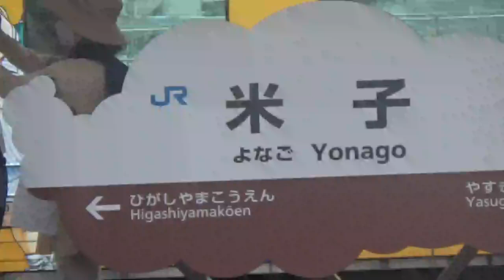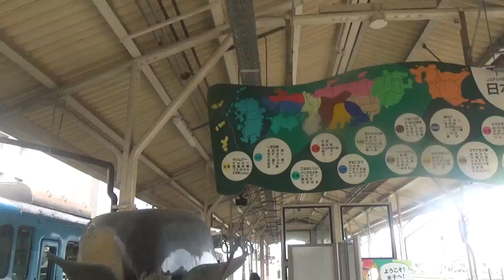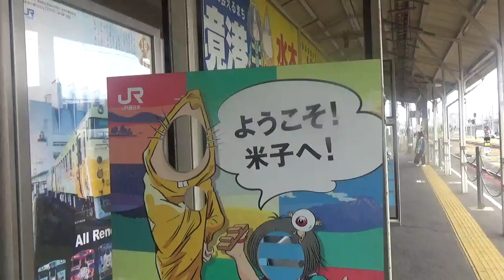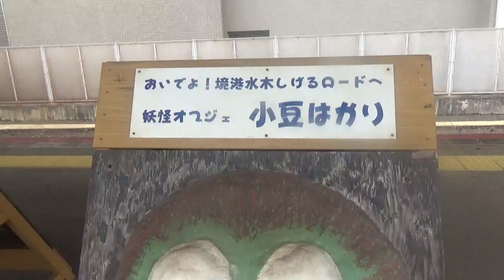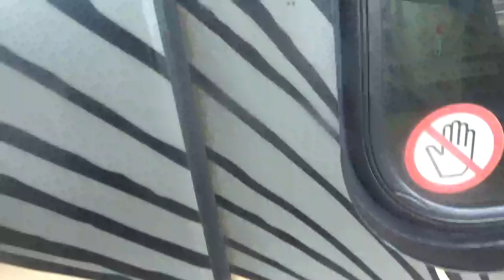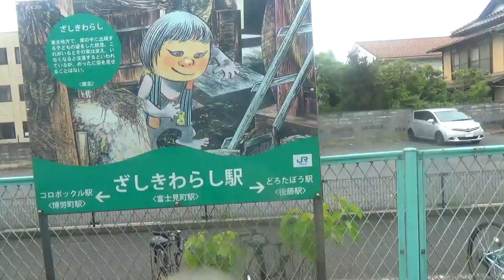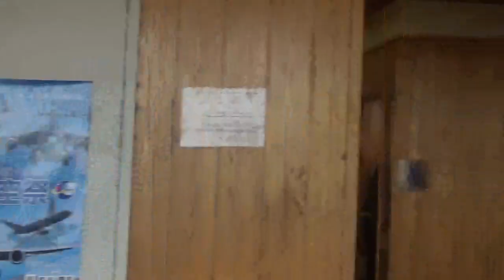【😍JR 境線を走行する”名物列車”に乗車して、”JR 米子駅”から”JR 米子空港駅”まで車窓から眺める景色はイイネ！。(2/3)😍💋】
【😍Get on the famous train that runs on the JR Sakai Line and enjoy the beautiful scenery from the train window from JR Yonago Station to JR Yonago Airport Station! . (2/2)😍💋】